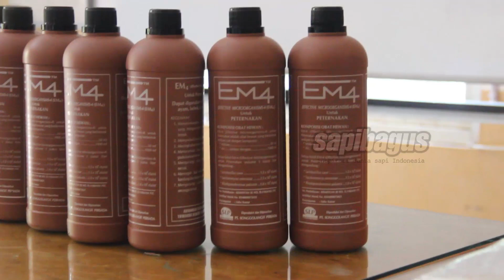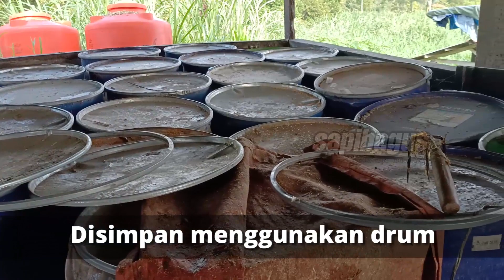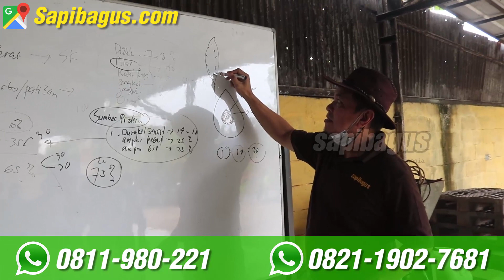Pakan Silase Rumput Odot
Sarana tempat untuk silase yaitu drum yang terbuat dari besi didalamnya dilapisi lagi dengan plastik karena drum dapat berkarat, ada juga drum berbahan plastik. Bahan yang digunakan untuk membuat silase yaitu rumput gajah, batang singkong, molases, probiotik. Bahan tersebut dicampur lalu dimasukkan ke dalam drum dan di injak-injak, kemudian ditutup rapat. Silase didiamkan selama 21 hari.
Informasi selengkapnya mengenai "Pakan Silase Rumput Odot" telah tersedia di website ruminansia.com di link berikut